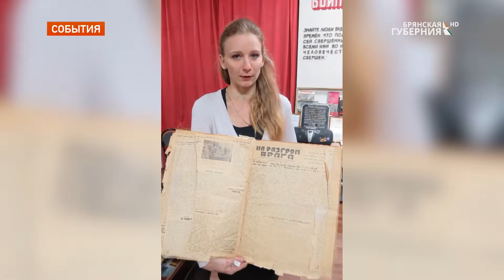Брянский поисковый отряд «Транснефть - Дружбы» признан одним из лучших волонтерских проектов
Более 100 бойцов Красной Армии, ранее считавшихся пропавшими без вести, обнаружил на полях сражений поисковый отряд предприятия «Транснефть - Дружба», входящий в объединение «Брянский фронт». В этом году работа отряда признана одним из лучших волонтерских проектов нефтепроводной отрасли.